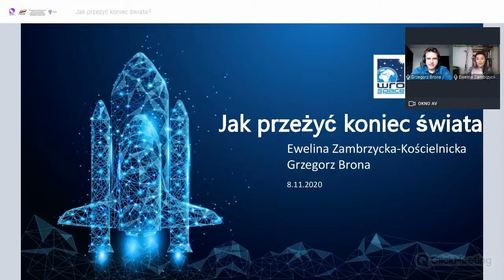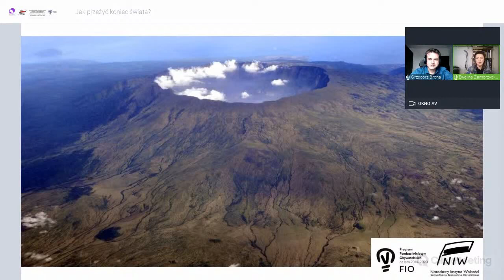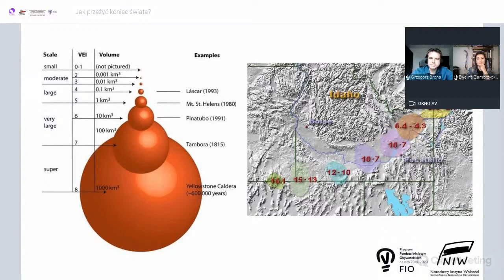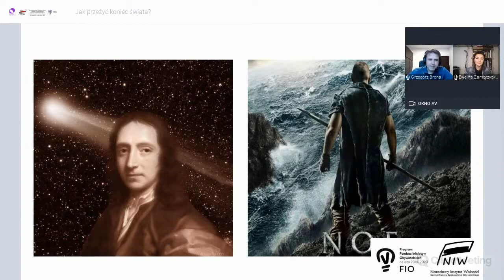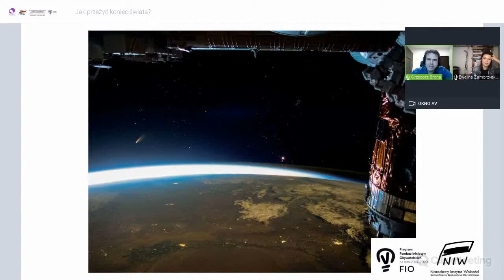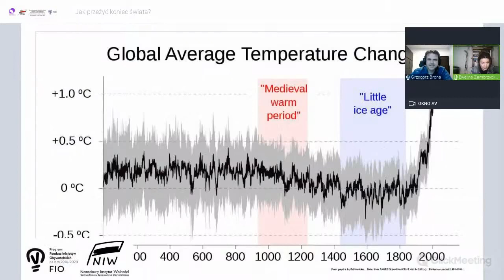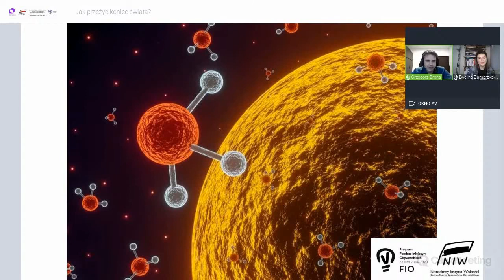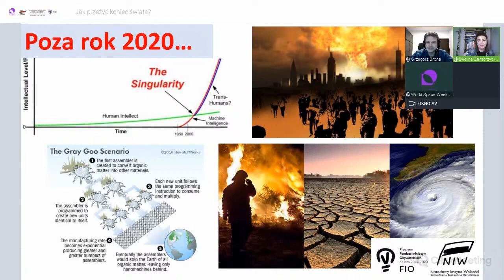Grzegorz Brona, Ewelina Zambrzycka-Kościelnicka - Jak przeżyć koniec świata